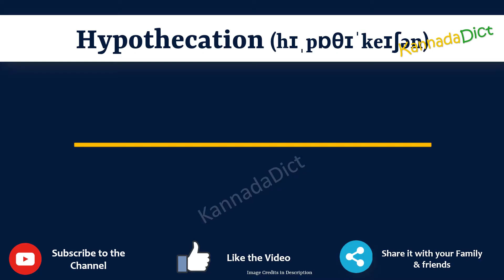Hypothecation Meaning in Kannada | Hypothecation in Kannada Dictionary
In this video, we will understand the meaning of Hypothecation in Kannada and learn the pronunciation of Hypothecation in Kannada.

 That is, you will understand Hypothecation meaning in Kannada as well as how to speak Hypothecation in Kannada,

What is the proper way to speak Hypothecation in Kannada?

So, Let’s learn the word Hypothecation in Kannada in just one minute.

Let’s, understands Hypothecation examples in Kannada